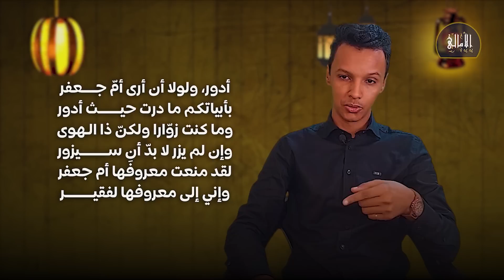الأمالي، الموسم 3، الحلقة 25: من قصص الشعراء